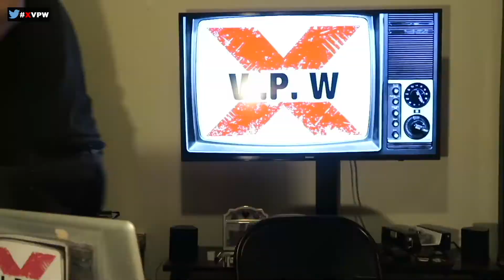EP 4 | Xtreme Virtual Pro Wrestling